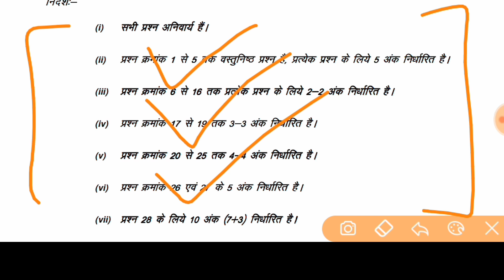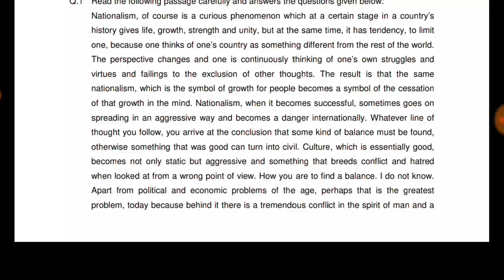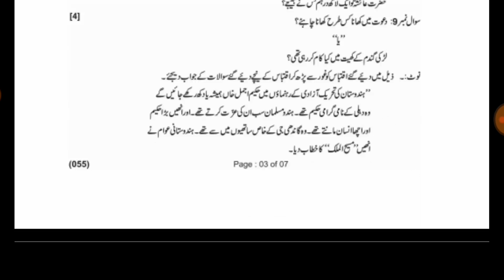Mp board imp question for ruk Jana nhi yojna / supplymentry exam 2019 || रुक जाना नहीं योजना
download question paper 2018

Madhya Pradesh  Result 2019,
Result Date of Class 10 and Class 12,
MP Board Class 10 Result,
MP Board Class 12 Result,
Board Exam result 2019,
Class 12th,
Class 10th,
mp board result kaise dekhte hai,
mp board class 12th result kaise dekhe,
mp board class 10th result kaise dekhe,
mp board result kaise check kare,
mp board student yojna 2019,today breaking news,current news,mp board 12th laptop 2019,mp board laptop scheme 2019,medhavi vidyarthi yojna 2019,medhavi chhatra yojna mp 2019,laptop yojna 2019 mp,mpbse laptop yojana,laptop yojana 2019 mp,today trending video,abp news,free laptop yojana 2019m,mp board laptop yojana 2019,kota factory,mp medhavi chhatra yojna 2019,trending news,sarkari yojana,